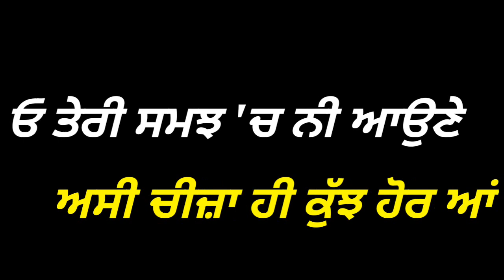Tyson sidhu latest whatsapp status video 2019 || Kujh Hor Latest Punjabi Song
Kujh Hor by Tyson Sidhu new latest punjabi song

Whatsapp status vide